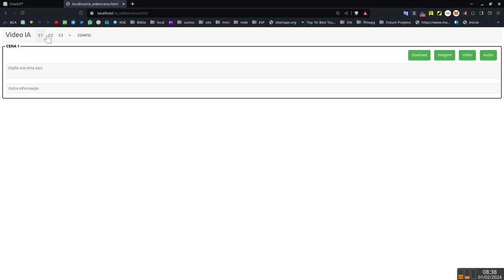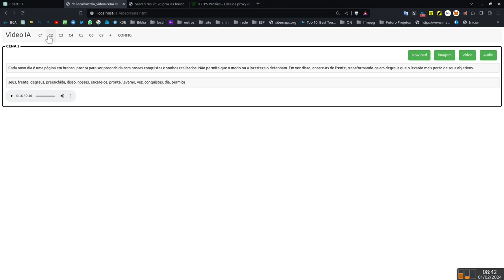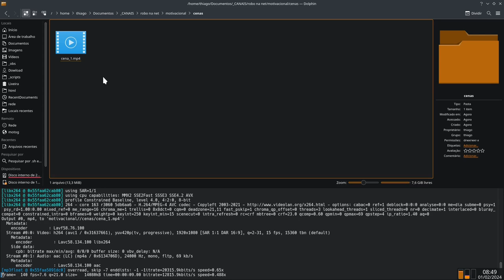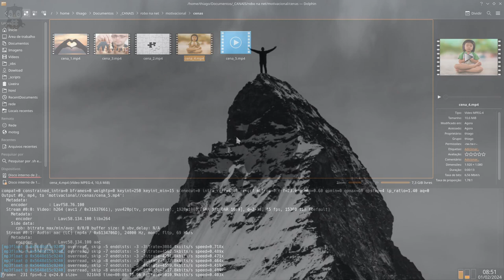AUTOMATIZADOR DE VÍDEO - PARTE 3 UP de interface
O vídeo final gerado é de boa qualidade, gerado em poucos minutos, edição zero, tudo feito por modelos, cada vídeo pode ter seus modelo, transição efeitos enfim, tudo isso pode ser previamente configurado, mas por enquanto esse é o padrão que cheguei por dias longos de programação! Se você quer uma ferramenta assim entre em contato, para apresentação de videos, imagens, fotos, criação de videos para eventos, sistema automatizados de edição e produção de conteúdo! Por enquanto estamos limitado a um pc antigo sem muitos recursos, em breve teremos novidade e uma produção mais elegante!! É isso ai pessoal valeu!!